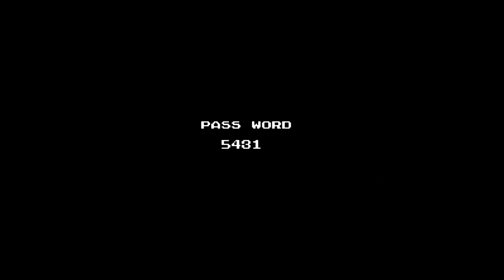PAWS 2020 - Dynowarz: Destruction of Spondylus (Complete Playthrough)